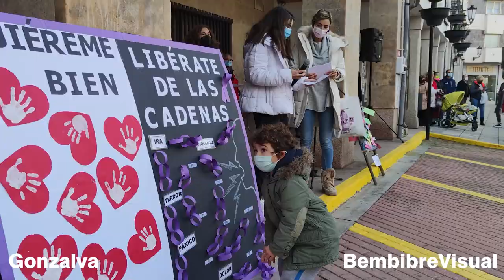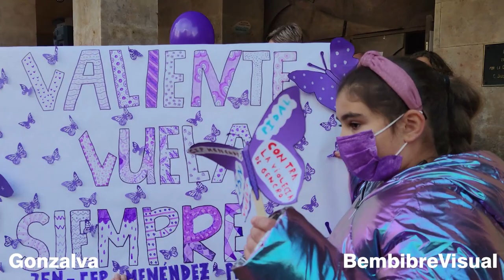2021 Bembibre dice NO a la violencia de género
Las calles de Bembibre sirvieron este jueves para hacer ver las consignas frente a la violencia contra las mujeres.
Lo hizo con una marcha que partió desde la plaza Santa Bárbara, en la que participaron los colegios Virgen de la Peña, Menéndez Pidal y Santa Bárbara, y los IES Álvaro Yáñez y El Señor de Bembibre, alumnas de programas formativos de Alzhéimer Bierzo, los CEAS, Cruz Roja y una representación de la Corporación Municipal.